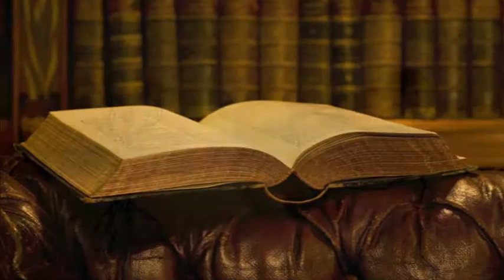RELAX PIANO MUSIC Bernward Koch